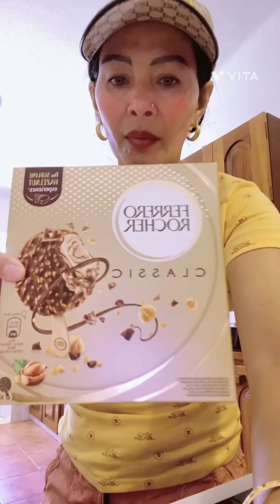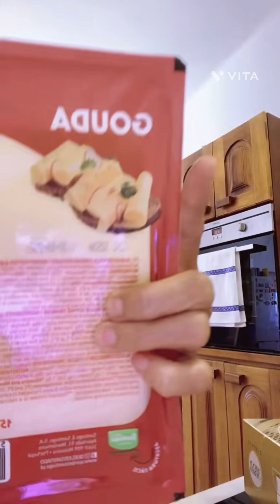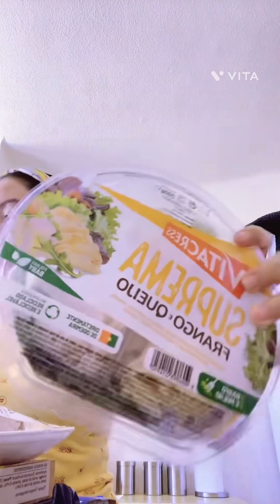15 July 2023